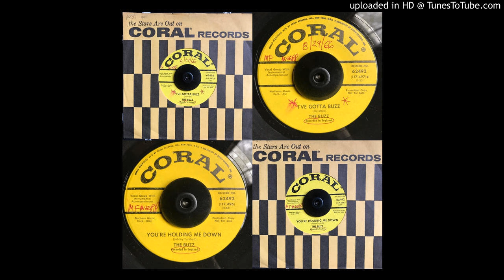The Buzz - I've Gotta Buzz / You're Holding Me Down FREAKBEAT FUZZ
The Buzz - I've Gotta Buzz / You're Holding Me Down 1966. You may know this monster from the legendary SEARCHING IN THE WILDERNESS Compilation. Joe Meek